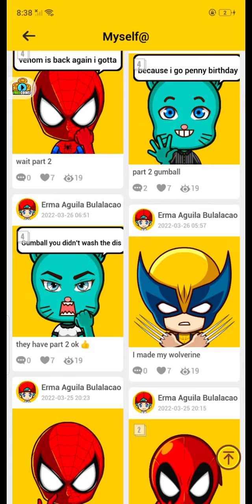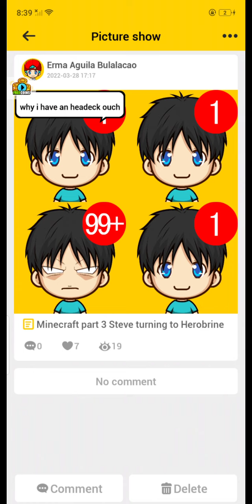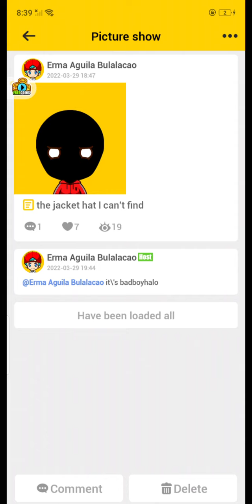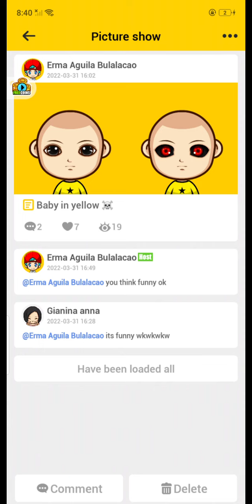showing my Creation in superme